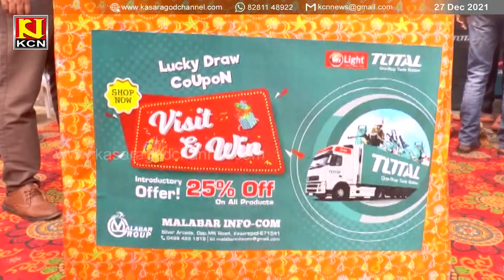ടോട്ടല്‍ വണ്‍ സ്‌റ്റോപ് ടൂള്‍ സ്റ്റേഷന്‍ കാസര്‍കോട്ട് പ്രവര്‍ത്തനമാരംഭിച്ചു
അന്തരാഷ്ട്ര നിലവാരത്തിലുള്ള ടോട്ടല്‍ പവര്‍ ടൂളുകളും,മെഷിനറികളും, ഇനി കാസര്‍കോട്ട് നിന്നും സ്വന്തമാക്കാം. ടോട്ടല്‍ വണ്‍ സ്‌റ്റോപ് ടൂള്‍ സ്റ്റേഷന്‍ കാസര്‍കോട്ട് പ്രവര്‍ത്തനമാരംഭിച്ചു.